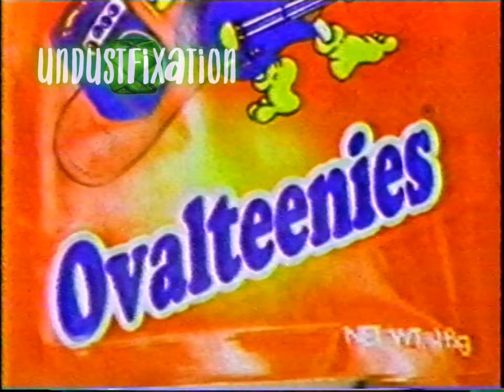ABC 5 - Sailor Moon Super S (1999)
Beginning in 1994, ABC 5 has been home to Sailor Moon. Several years later and the series is still going strong, this time with "Super S" and the same cast led by Gloria "Ollie" De Guzman as the voice of Usagi aka. Bunny.

Ollie has since passed away in 2012 due to complications from diabetes.